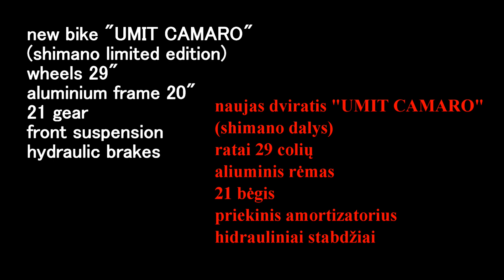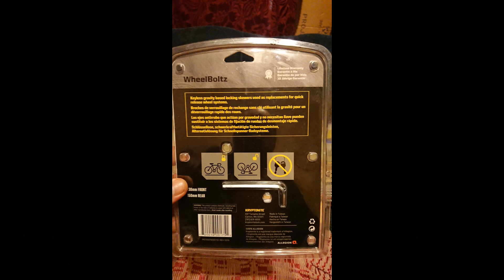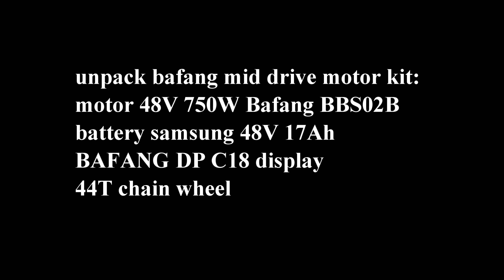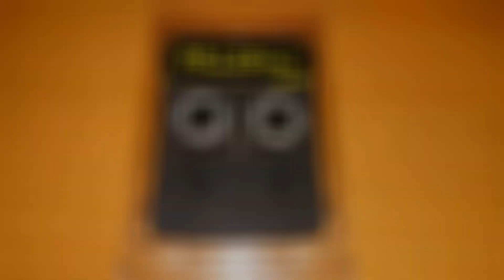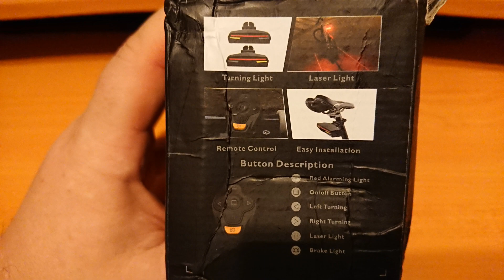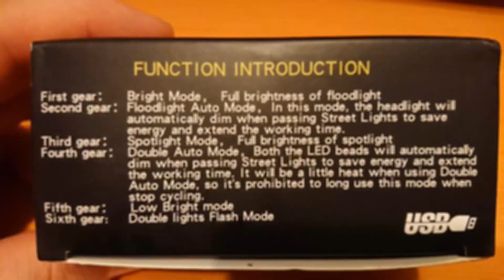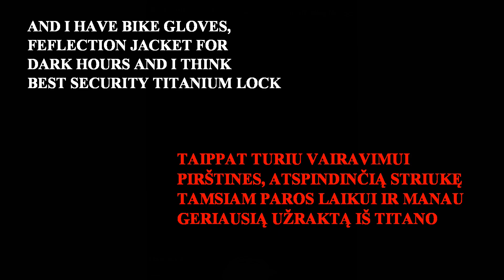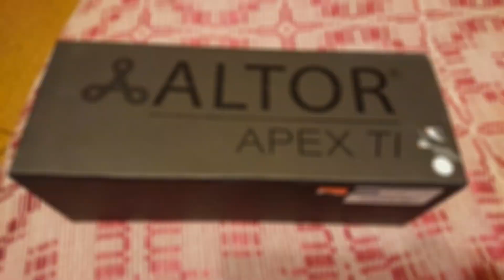umit camaro bike full upgrade. elektrinis dviratis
bike umit camaro(shimano limited edition)  FULL UPGRADE